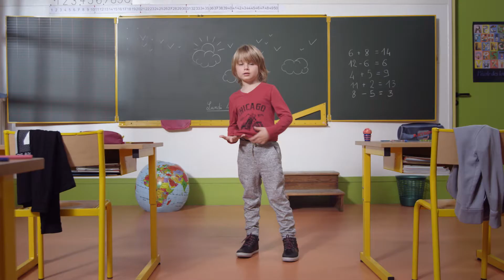LA HALLE - Activation digitale : Rentrer avec Jade, Gabriel, Louise et Léo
STEVE - In pop We trust

Steve est une agence indépendante créative spécialisée en publicité et social media.
IN POP WE TRUST : Steve croit au pouvoir de la culture populaire pour rendre les marques plus populaires.